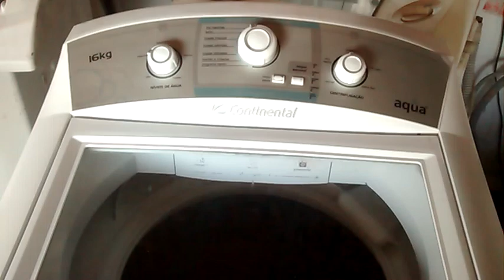CONSERTO DE TANQUINHO Colormaq NÃO TEM FORÇA